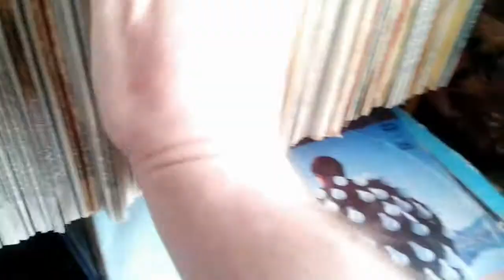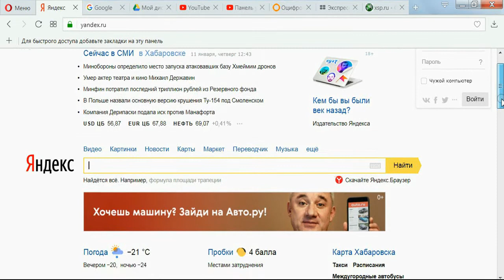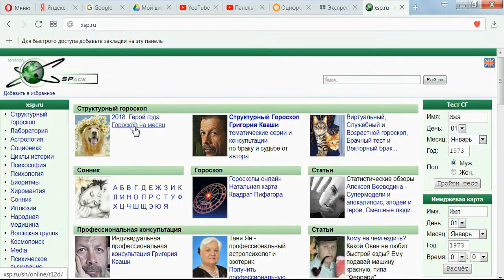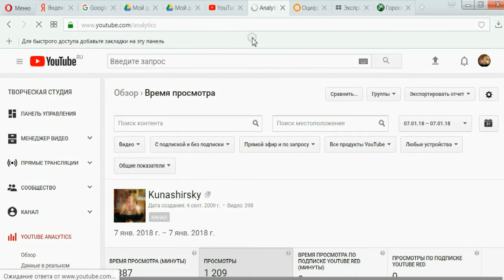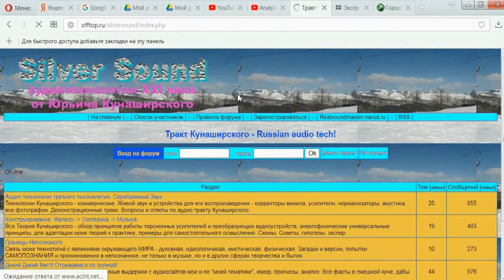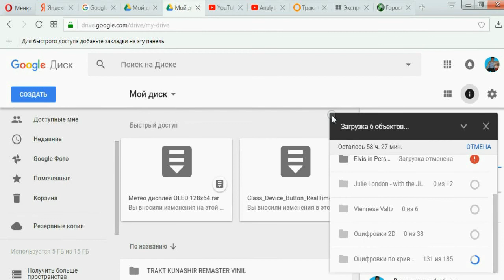Ремастеры винила от "Тракт Кунаширского", по технологии живой звук.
Дорога в тысячу ЛИ начинается с первого шага, а аудио тракт 21 века со звёзды Кунаширского.  В этом видео исторические для аудио мира 14 Гигабайт виниловых ремастеров с пластинок 20 века, различных музыкальных жанров, оцифрованных по голографической технологии "живой звук"  на оборудовании разработанном  ООО "Тракт Кунаширского" 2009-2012 годах.
Демонстрационные и тестовые треки, превосходящие по качеству, любые имеющиеся сегодня цифровые  аудио технологии.
доступ свободный доступ, файлы WAV, скачивайте так могут задуплить.
карта Сбер РФ Visa 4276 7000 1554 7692
получатель  ANDREY VIKTOROV.

The road to a thousand "li" begins with the first step, and the audio path of the 21st century from the Kunashirsky star. In this video are the historical audio for the world of 14 Gigabytes of vinyl remasters from the records of the 20th century, various musical genres digitized by holographic technology "live sound" on the equipment developed by LLC "Trakt Kunashirsky" 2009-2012.
Digitizing vinyl records with fantastic sound quality, the effect of a live attendance of performers.
Exclusive technology of Russian Hi-End audio from the firm "Trakt Kunashirsky" 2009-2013 year.
To thank for works it is possible through donat:
card of the Sberbank of the Russian Federation Visa 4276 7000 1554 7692
recipient ANDREY VIKTOROV.